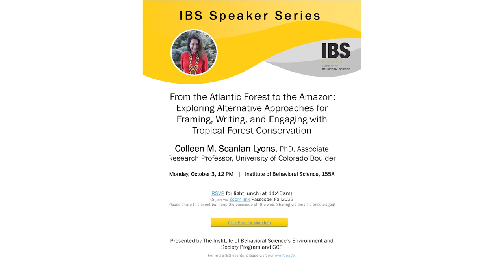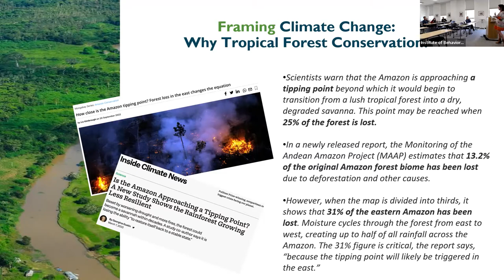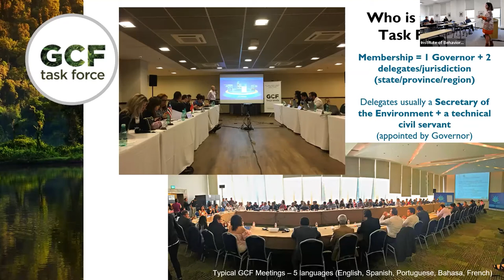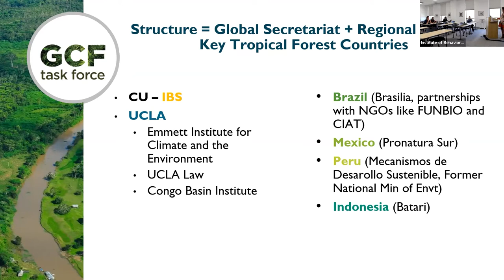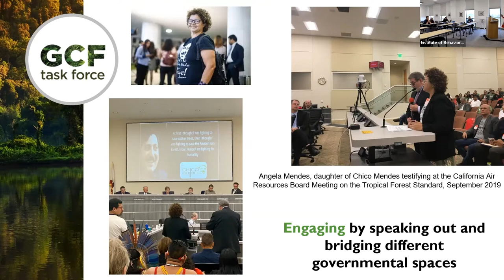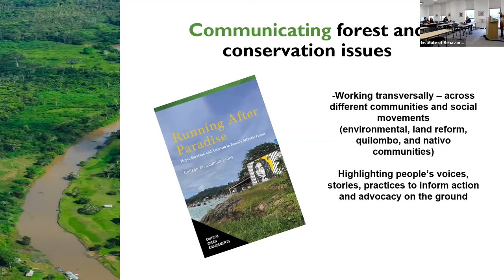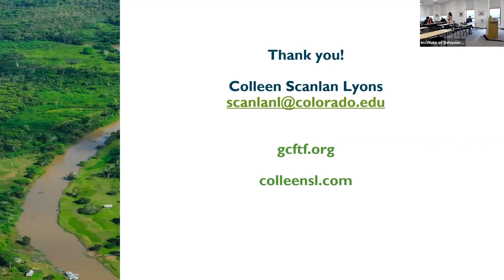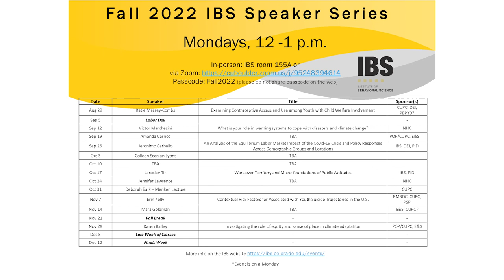IBS Speaker Series - Colleen M. Scanlan Lyons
From the Atlantic Forest to the Amazon: Exploring Alternative Approaches for Framing, Writing, and Engaging with Tropical Forest Conservation
Colleen M. Scanlan Lyons, PhD, Associate Research Professor, University of Colorado Boulder